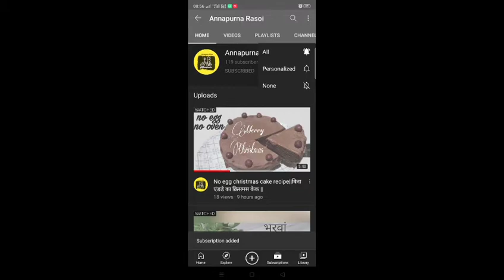रेस्टोरेंट स्टाइल मेथी मलाई पनीर | Restaurant style Methi Malai paneer Recipe